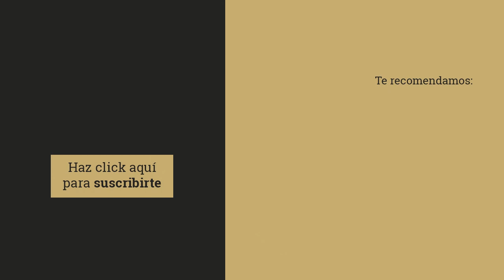Eres creativo aunque aún no lo sepas con Guzmán López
Eres creativo aunque aún no lo sepas
“La creatividad es una necesidad, un deber casi obligado porque si no nos quedamos fuera”. Así de rotundo y contundente se muestra Guzmán López, Explorador de Ideas Creativas nada más comenzar el vídeo y por increíble que pueda parecer, esta afirmación es una realidad que está cobrando mucha fuerza actualmente en los equipos directivos.
Estamos acostumbrados a trabajar orientados a objetivos, calidad, resultados…. Pero, sin embargo, no sabemos trabajar de manera creativa, no sabemos salirnos de lo estipulado. En los tiempos que corren, donde se diluyen las fronteras, no se pone el sol,  la competencia es feroz  y los contenidos son efímeros ya no vale solo con hacer las cosas bien porque se parte con la eficiencia como premisa, ahora hay que ir un paso más allá, hay que hacer las cosas de forma diferente. Pero, ¿si no sabemos pensar de forma creativa quién tiene la culpa? Aunque no se trata de buscar culpables, lo cierto es que no nos han enseñado a hacerlo. Ni en la universidad, ni en el máster, ni si quiera en los MBA…. Para ser creativos hay que aprender a pensar de otra forma y a no ser que te encuentres dentro del bajo porcentaje de genios que existen el mundo, necesitarás que te enseñen a hacerlo y para eso solo existe un camino, el de la Formación. Una formación que te ayude a salirte de la caja, ver más allá y a sacar ese creativo que llevas dentro aunque tú todavía no lo sepas.

Síguenos!